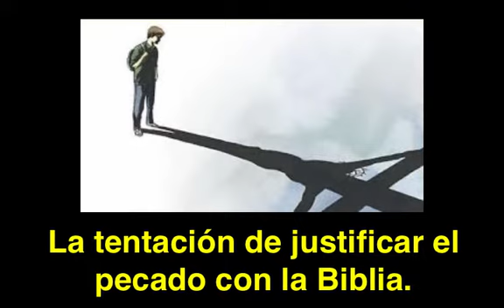La tentacion de justificar el pecado con la Biblia